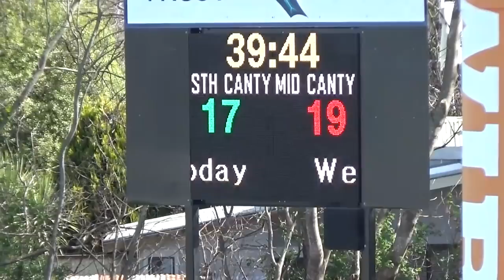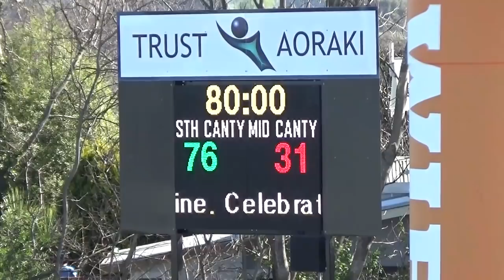South Canterbury A vs Mid Canterbury A 22092018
South Canterbury A vs Mid Canterbury A
Alpine Energy Stadium
Timaru